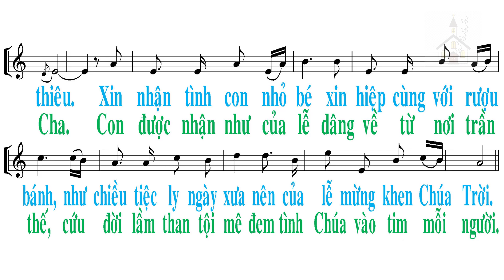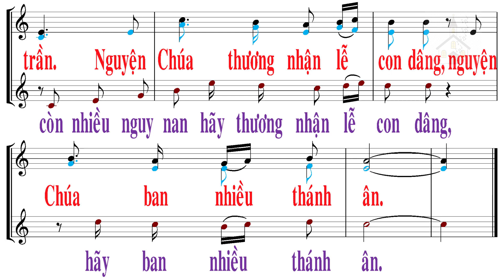Hiến Lễ Tình Yêu || Thế Thông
nguồn Color Sheet